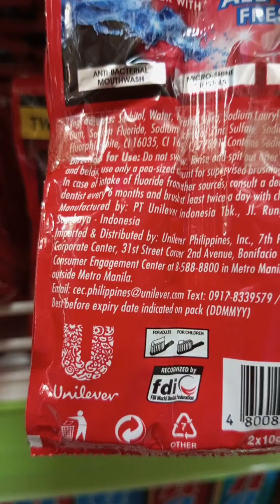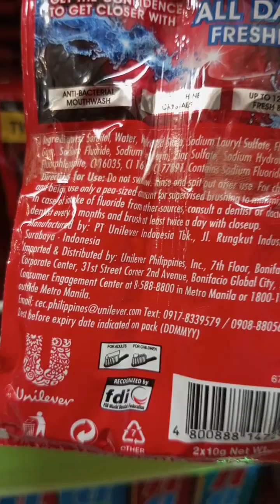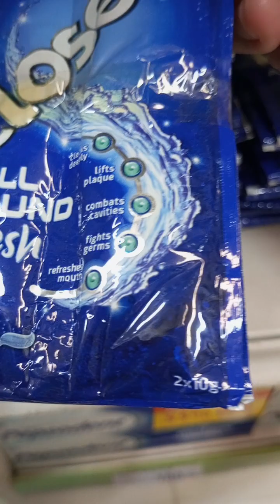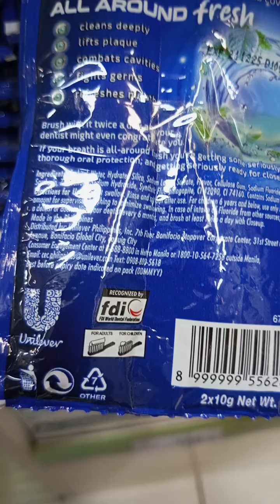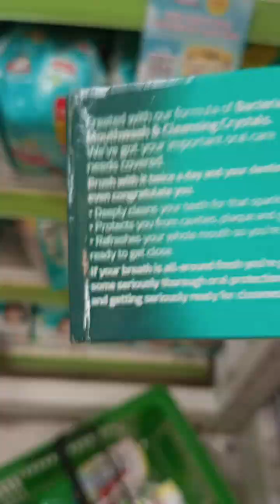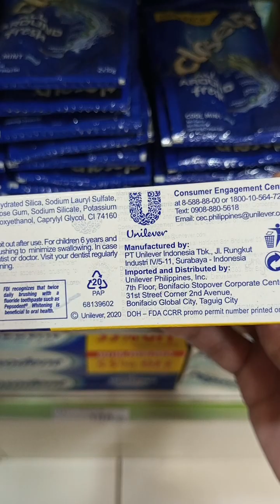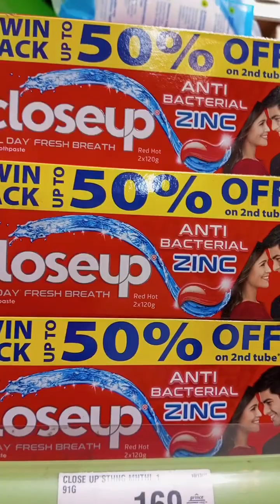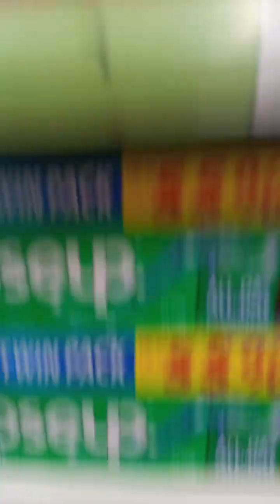UNILEVER Company Merch."Close-Up Sachet and Pepsodent."Blog#61."Re-Upload."Plzz#Like#Subscribe#Zhare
UNILEVER Company Merch."Close-Up Sachet and Pepsodent."Blog#61."Re-Upload."
Thank U for watching.
Plzz.